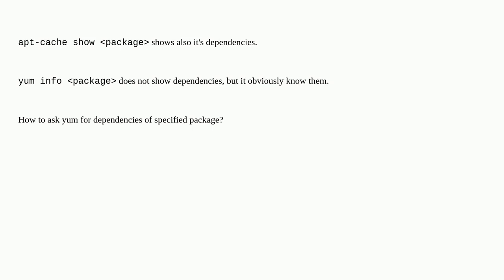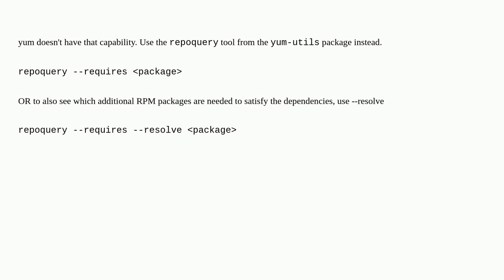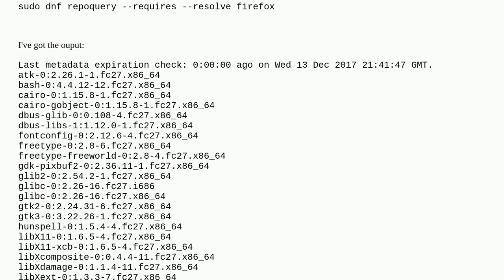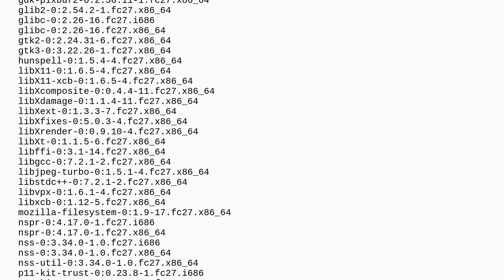How to get list of dependencies of non-installed RPM package?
A special thanks goes out to the awesome community

  linux yum rpm dependencies